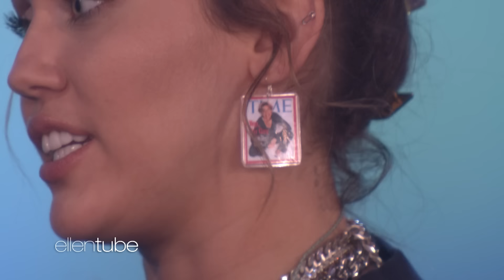Miley Cyrus & Mark Ronson Perform 'Nothing Breaks Like a Heart'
Ellen welcomed her friends Miley Cyrus and Mark Ronson to perform their hit song, "Nothing Breaks Like a Heart."